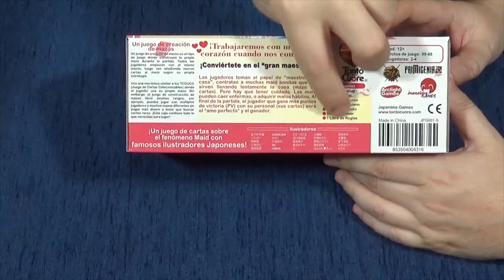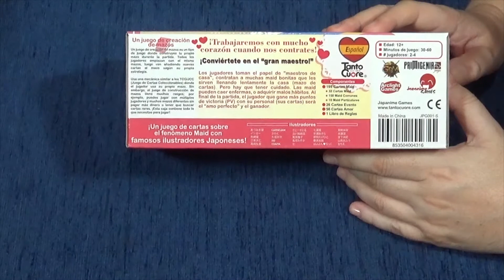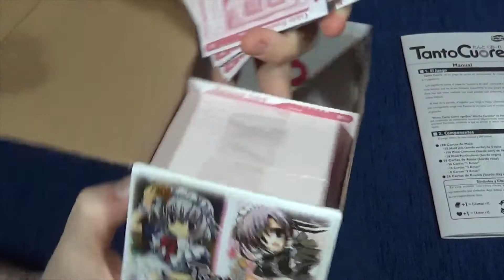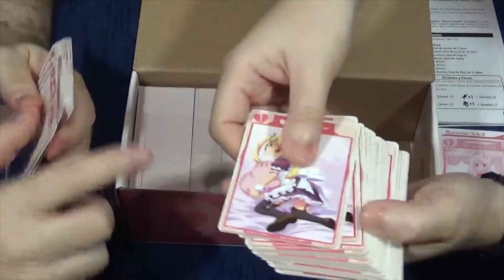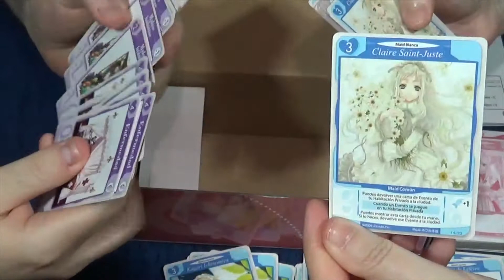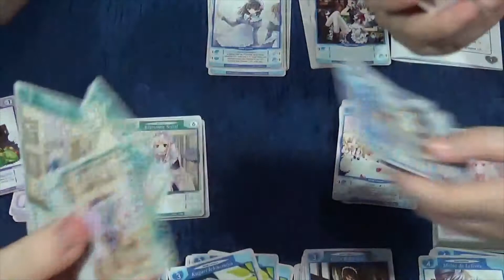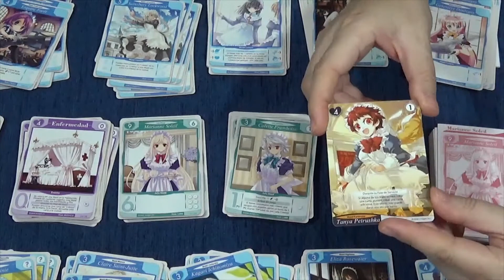Tanto Cuore - Abre la Caja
Hoy abrimos la caja de un juego que abre una nueva etapa para la editorial GDM Games, ya que va a satisfacer a los amantes de los juegos de mesa y del manga al mismo tiempo, trayendo juegos a nuestro idioma que le dan mucha importancia a la estética de comic japonesa. El juego del que hablamos es el Tanto Cuore de Masayuki Kudou.

Tanto Cuore es un deck building al uso, en el que además de la ya mencionada estética manga, se le mete una vuelta de tuerca con la inclusión de una regla especial de habitación particular, donde podemos meter las cartas para quitarlas del mazo, y además puntuar al final de la partida.

En el juego deberemos adquirir maids (doncellas francesas con estética manga) usando como moneda de cambio puntos de amor, y con estas se irá formando un mazo que se irá renovando cada vuelta, teniendo así un juego de mecánica muy reconocible y muy sencillo de ponerse a jugar con pocas explicaciones.

Pero sin duda el punto fuerte del juego, como veréis en este abre la caja y en futuros vídeos, es las ilustraciones que harán las delicias de los amantes del manga y anime japonés.

Sin más, aquí os dejamos con el contenido de la caja.